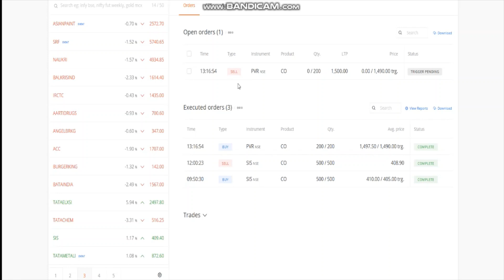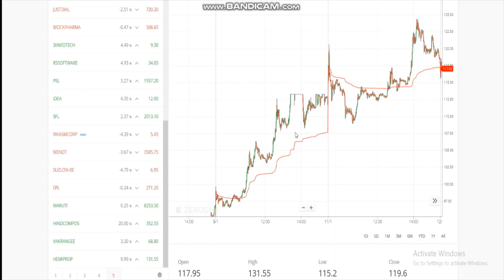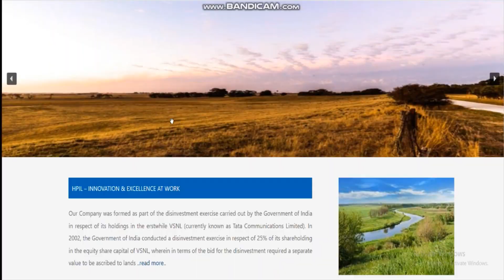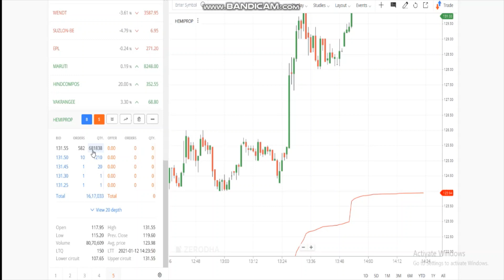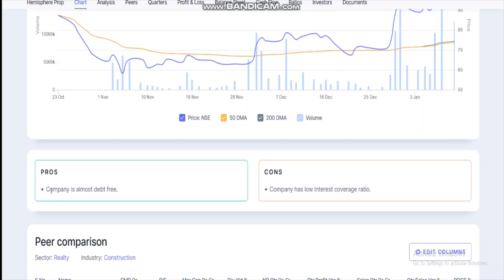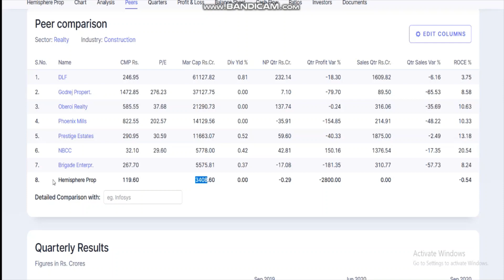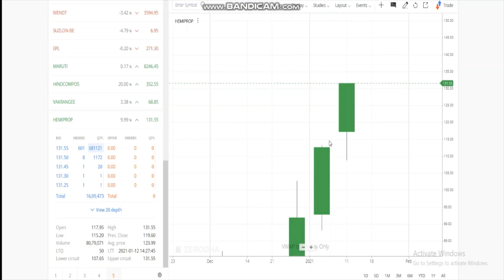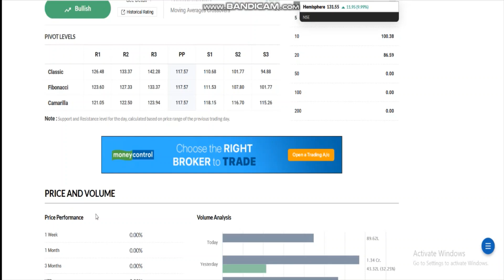HEMISPHERE PROPERTIES LIMITED | HEMISPHERE SHARE | HEMISPHERE SHARE NEWS | HEMIPROP